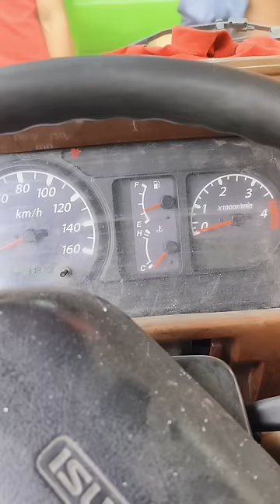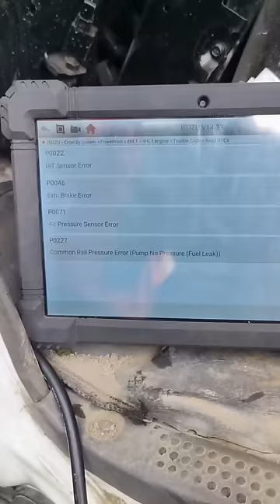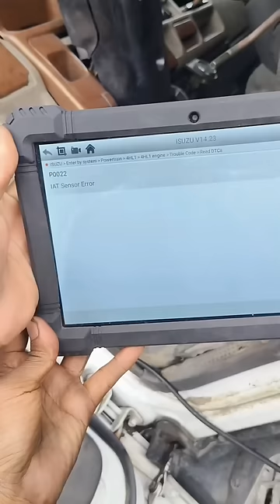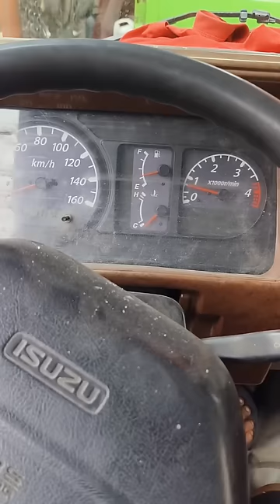Isuzu 4HL1 hard Starting at Low Power Paano Ayusin